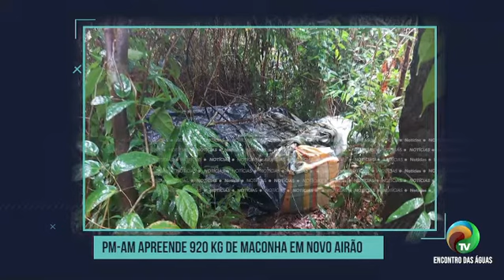BOLETIM 2.1 - PM APREENDE MACONHA EM NOVO AIRÃO - 15.03.21